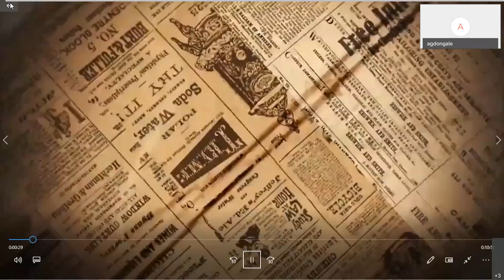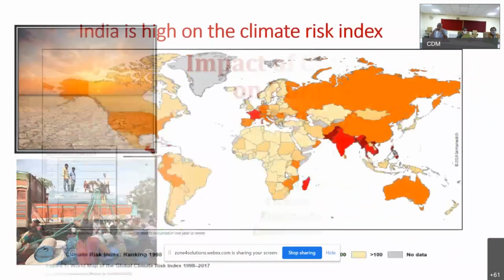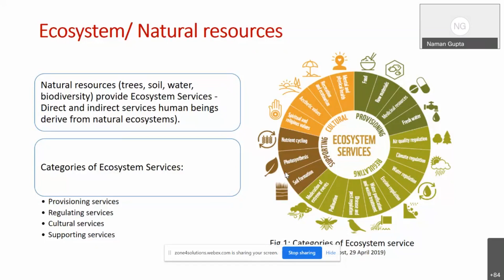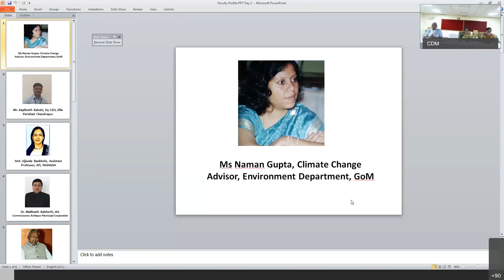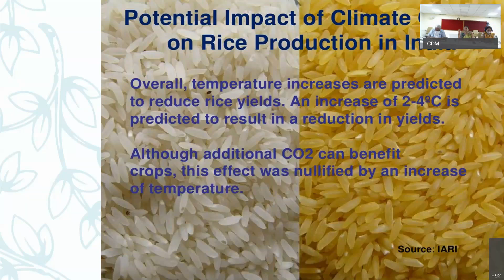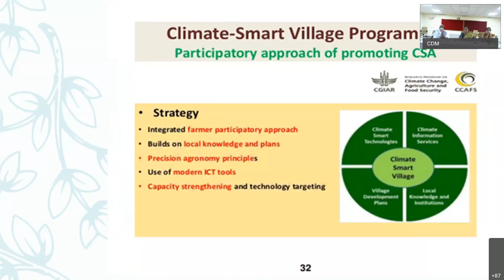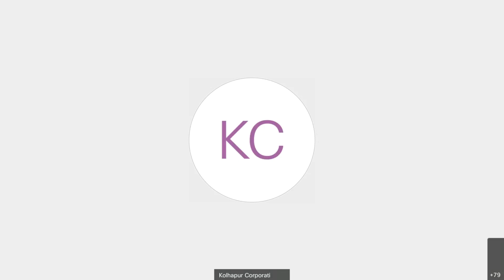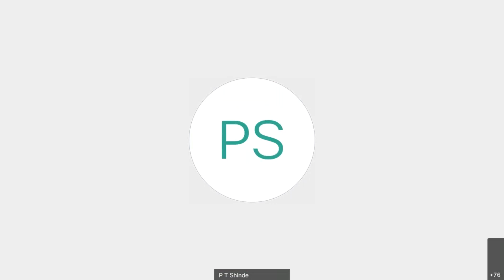Online Training Programme on Mainstreaming of DRR in Rural Development 2nd day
Training Programme on Mainstreaming of DRR in Rural Development by YASHADA and NIDM on Zone4solution as the technical partner